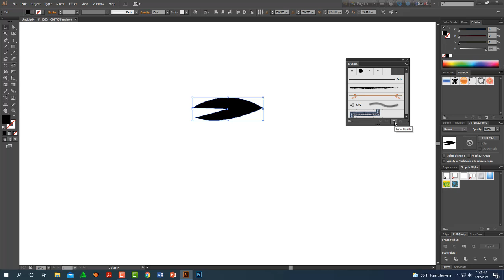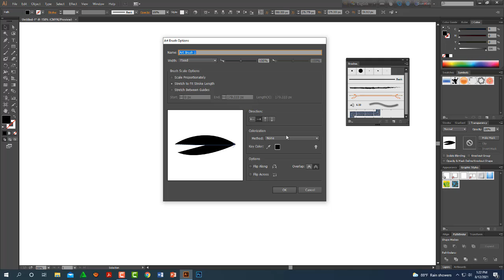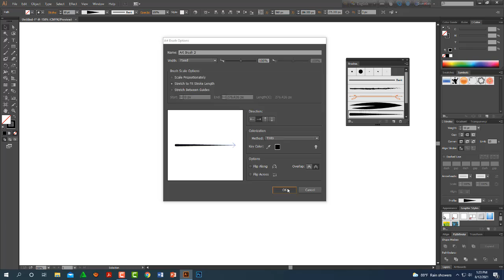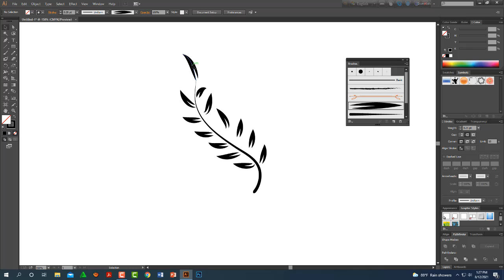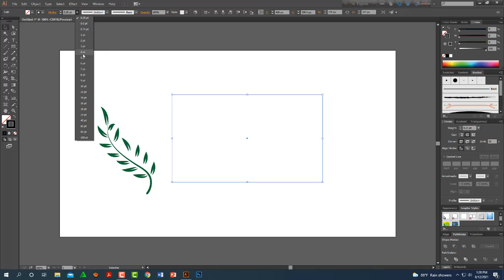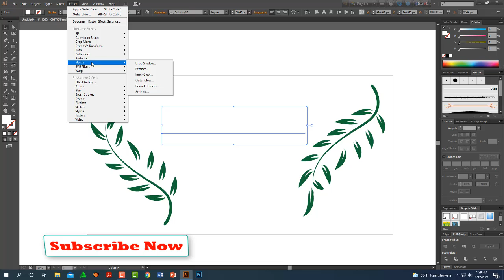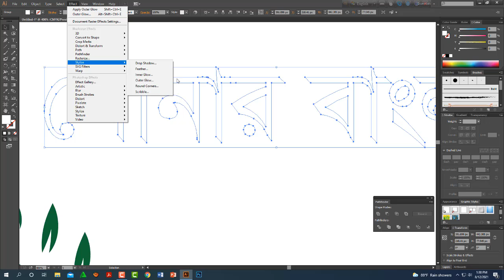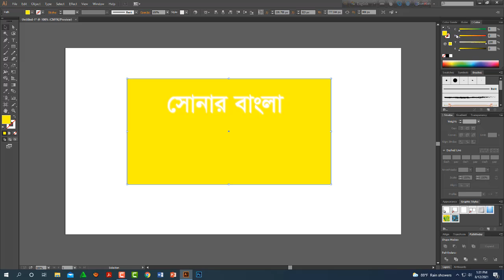how can create a new brush and use in illustrator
Welcome to Graphic Design tutorial by Md. Khaladunnabi. Graphic Design is the process by which messages and images are used to convey information to a targeted audience.

A graphic is a process of creating the appearance of a publication presentation.

So, who is a Graphic Designer?
A Graphic Designer is a communicator, who takes ideas and gives them visual form so that others can understand it.

Question: How can I do graphic design?
Answer: Learn Adobe Illustrator through online training.  Create a logo design in Adobe Photoshop. Adobe Illustrator and Photoshop tutorials for beginners. Learn basics tutorials for making money online. You can choose YouTube as a field of learning.

There will also be tutorials in computer windows troubleshooting and Microsoft Office program's.

Content Title: how can create a new brush and use in illustrator